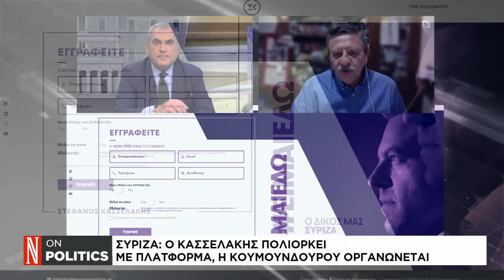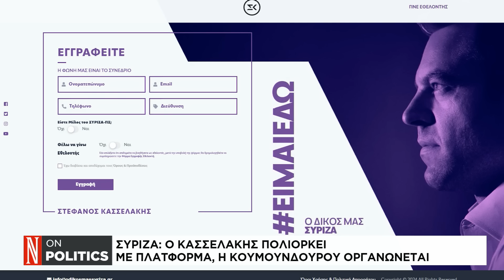Κασσελάκης: Δεν με αφήνουν να κριθώ από τη βάση του ΣΥΡΙΖΑ ούτε να χάσω, επειδή με φοβούνται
Ο δημοσιογράφος, Δημήτρης Στούμπος και ο μιλάει στην τηλεόραση της Ναυτεμπορικής